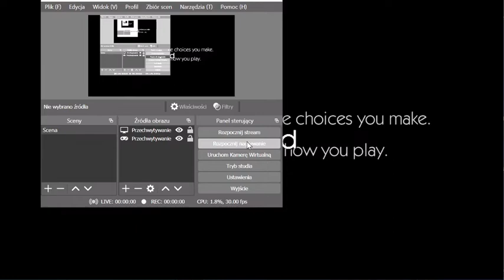THE WOLF AMONGUS GAMEPLAY EPIZOD 1 CHAPTER 1